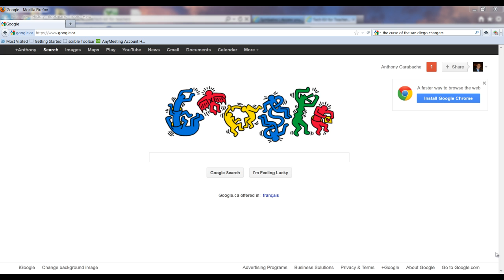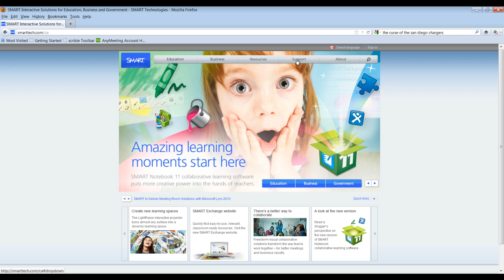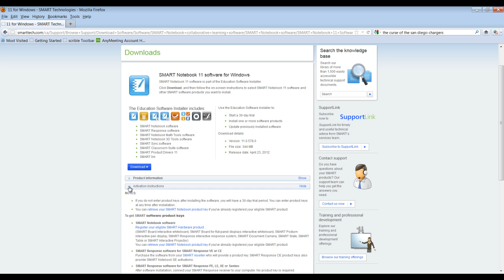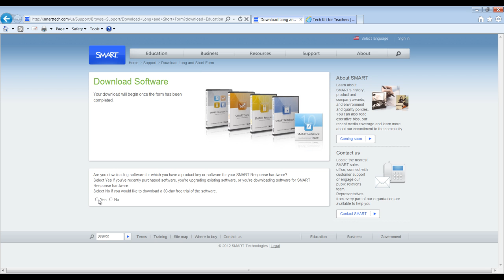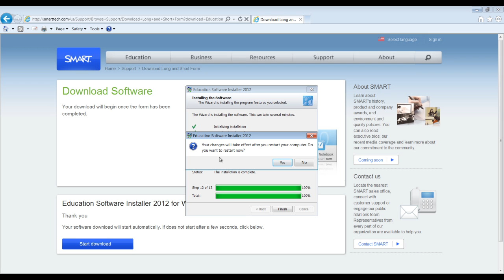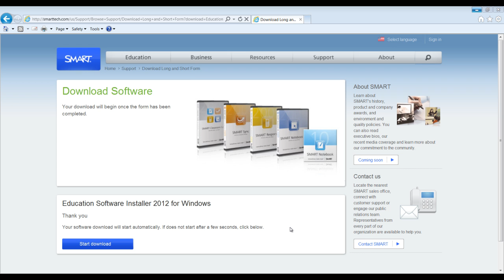Downloading SMART Notebook 11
How to download and install SMART Notebook 11